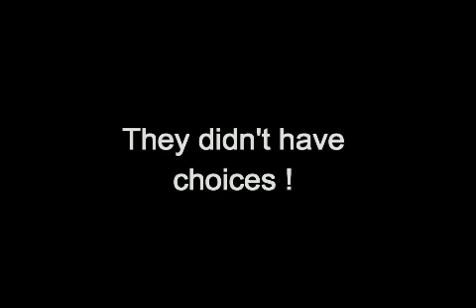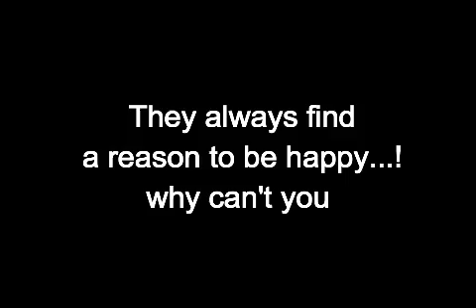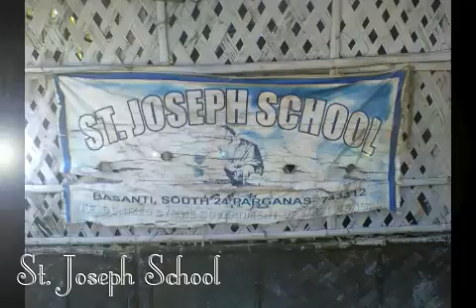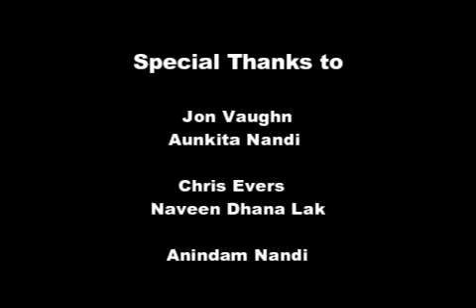Tier5 Helping Hands - Building a school for children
The biggest project that the Tier5 Helping Hands program has started till now.

In this project we are building a school for the children in the sundarban village. In this video you can see their current school and why we are building them a new one.